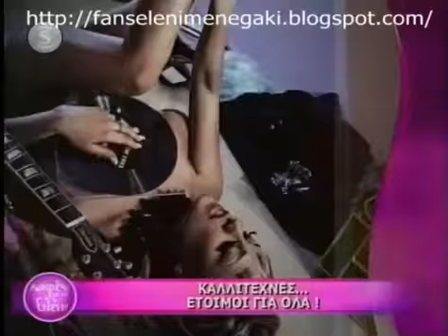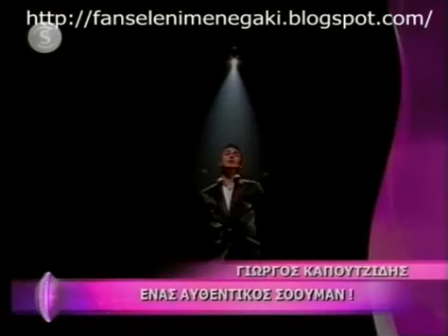Σωκράτης Αλαφούζος στον '' Καφέ με την Ελένη '' (B)